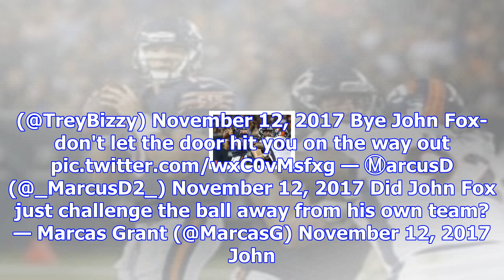Twitter reacts to john fox's hilarious challenge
Chicago Bears head coach John Fox isn’t necessarily the most liked man in the Windy City. Despite be...